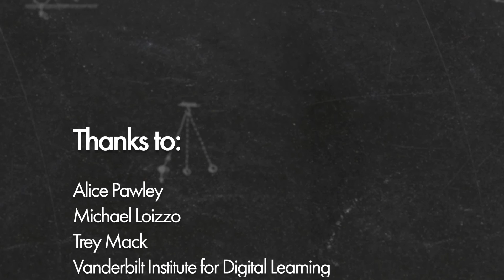Avoiding Spotlighting and Starting to Leverage Classroom Diversity, Class Welcome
Trey Mack, a graduate student from Vanderbilt University, has a discussion with Dr. Alice Pawley from Purdue University about the dramatization in the first video in this module.  Specifically the mistakes the theoretical TA makes during welcoming the students to the class and how those mistakes can be corrected in order to create an inclusive classroom.